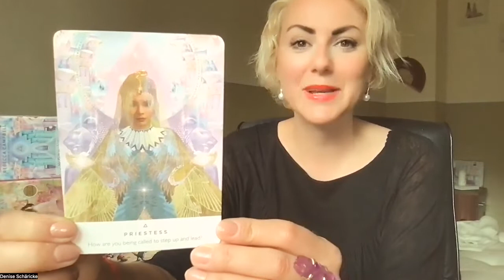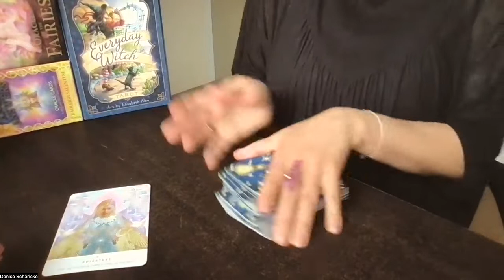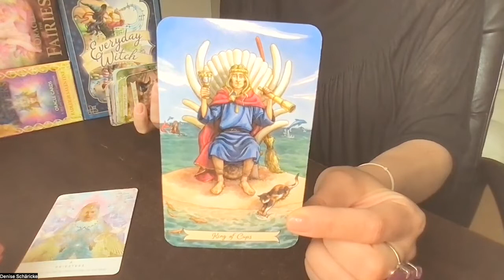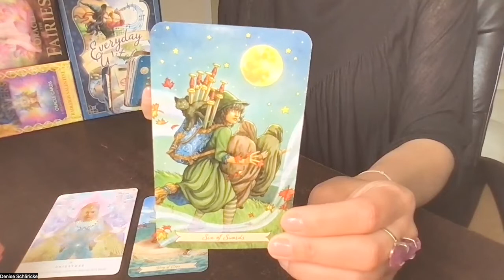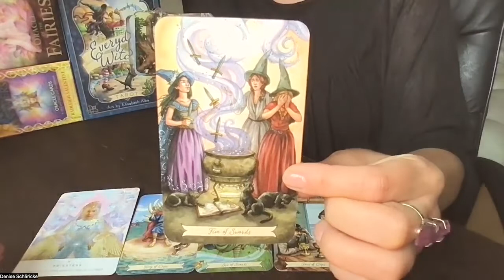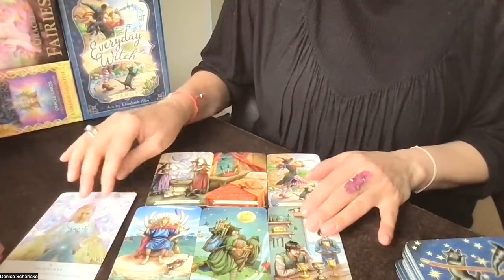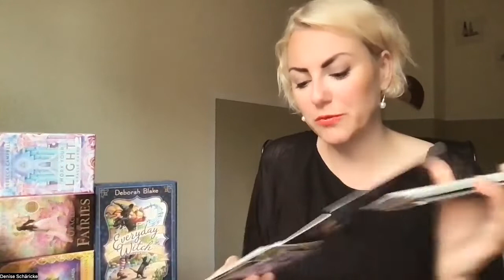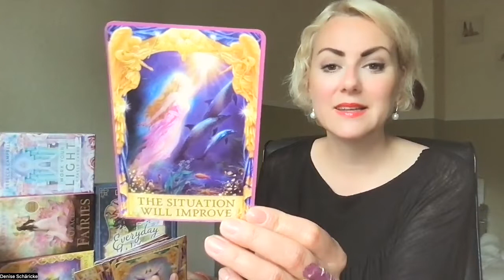Tagesenergien Fr, 10. Juni 2022 *Vorwärts immer. Rückwärts nimmer*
Fühlst du noch energetische Handbremsen in deinem System, die dich derzeit noch zurück halten? Dieser pieksende Kieselstein im Schuh? Dann lass uns die gemeinsam lösen

Magst du gemeinsam mit mir in die neue Woche starten? Dann komm in meinen Monday Morning Club. Meld dich hier an

Meine benutzten Decks heute:

Karen Kay: Oracle of the Fairies. Hay House, 2019.

Rebecca Campbell: Work Your Light Oracle Cards. Hay House, 2018.

Radleigh Valentine: Angel Answers Oracle Cards. Hay House, 2019.

Deborah Blake: Everyday Witch Tarot. Llewellyn Publications. Woodbury, 6/2020.